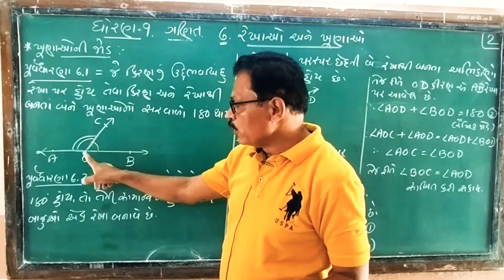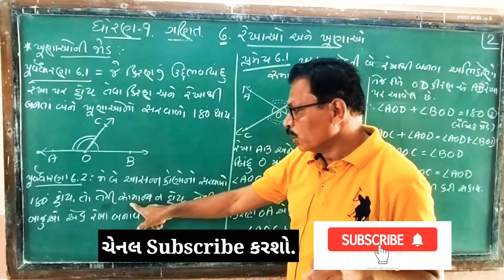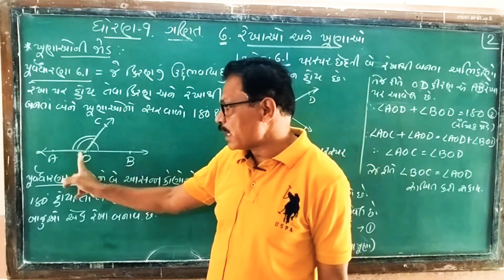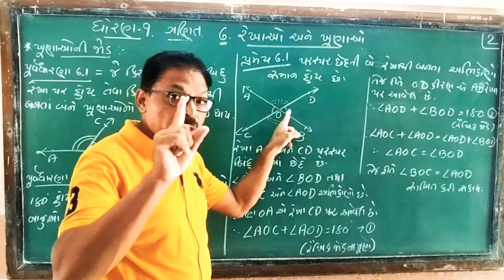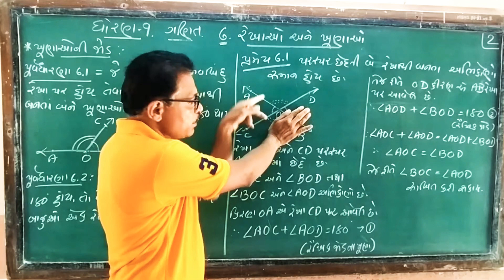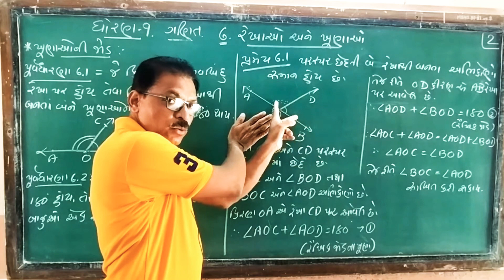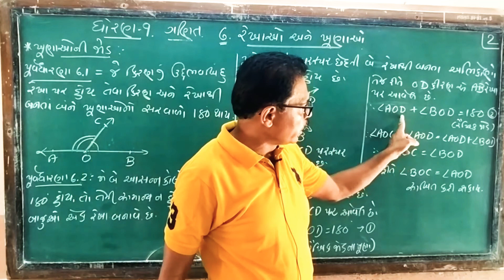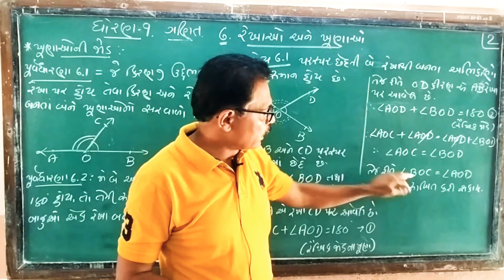Std 9,Maths,Cha 6 રેખાઓ અને ખૂણાઓ,પ્રમેય:6.1 પરસ્પર છેડતી બે રેખાઓથી બનતાં અભિકોણ સમાન હોય છે.